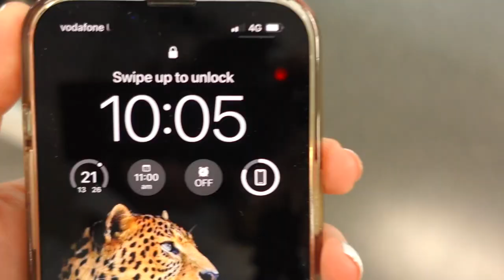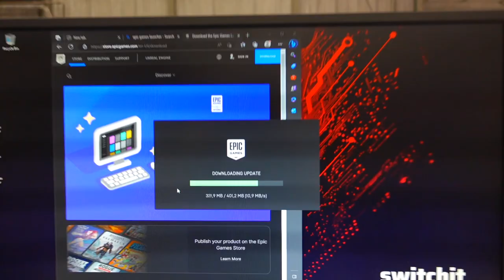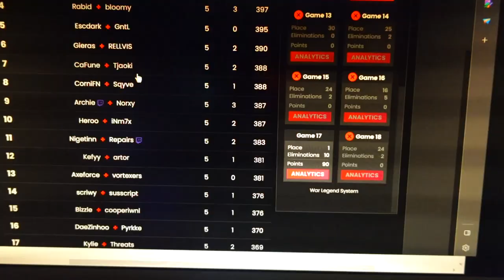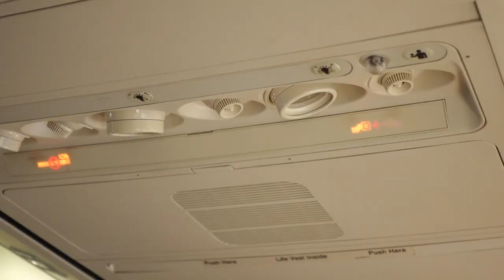I Competed In a $250,000 Fortnite LAN Tournament | VLOG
I Went To Dreamhack Sweden to Compete in the $250,000 Fortnite Zero Build Tournament! I met SO MANY other Players and Creators! It was SO MUCH FUN! Thank you to The BEST Org GUILD for Making this All Happen! ❤️

🌊 Creator Code = RubyPlays # Ad